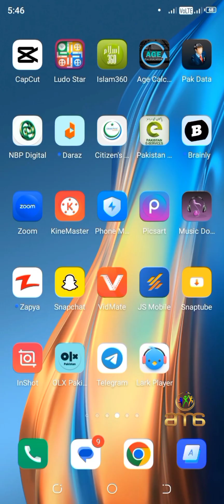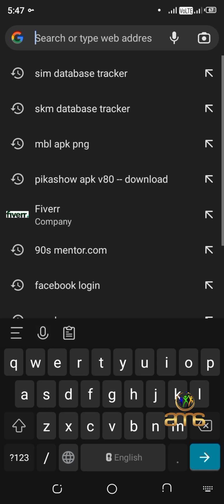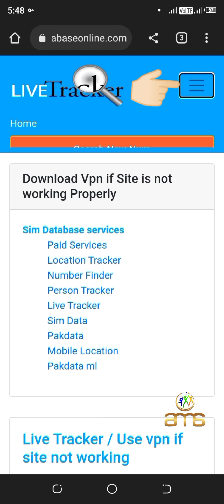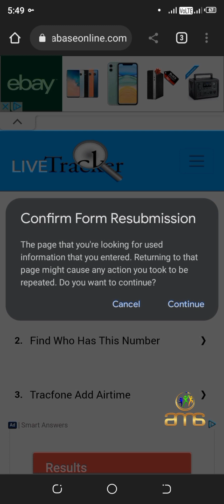How to Find Sim data CNiC data | num ka data nikalna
how to find sim data or cnic data latest website for free.

How To Create Facebook Page | Facebook page Kaise banaye 2023 |

facebook profile lock kaise kare | Facebook Profile Lock permanent | Fb profile lock |

Best Screen Recorder For PC | screen recording Kaise Kare | pc/mac/laptop

whatsapp new tricks and tips | whatsapp new features 2023 | Complete Tips | Latest 2023 Features |

youtube tricks for beginners | youtube amazing tricks |

how to fix tp link wifi adapter | fix tp link wifi router network problem | tp link router setup |

youtube video apne gallery me kaise save kare | save facebook video to gallery |100%working method

ad blocker for youtube | facebook youtube ad blocker | ad blocker for android |

Store Data Lifetime For Free in Google Drive | Permanently Save | 15 GB Free Data | Free Storage |

How to Send Large Files in Gmail More than 25MB | Send large files Via link |

Gaming Website | Free Gaming Website | latest 2023 | poki.com | Bgames.com |

how to turn off talkback | turn off talkback on android | turn off talkback |

youtube strike Kaise hataye | youtube channel strike problem | strike pronlem solve |

Canva Pro For Free | Canva pro free lifetime 2023 | Lifetime New Method 2023 | 100% Working

create logo in coreldraw | logo kaise banaye, | minimalist logo design |

How to use mockup in photoshop in urdu | How To Use 3D Mock Up |

How To Find Sim List On Cnic | Check Sim Number On Cnic |

how to check sim owner's name sim data information,
how to check the number  of sim,
how to know the no of the sim,
how know the number of sims
find sim number complete data cnic,
to find any mobile number data information in,
how to find any mobile number data information,
how to find any number data,
how to get information from number,
number data,
num ka data nikalna,
how to find phone number data
how to find cnic details,
how to find cnic number,
find cnic by mobile number,
how to find cnic number by name,
cnic data check online,
how to find cnic,
pakistan cnic data information
Sim Data check in Pakistan 2022/sim data check krne ka treka/UHD tech official
Get Call Details of Any Mobile Number What is Reality? The Shocking Truth
Sim database | new sim database | pak sim data 2022 | any number details | trace mobile number